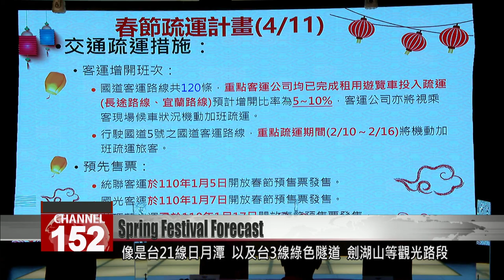Lunar New Year expected to start with rain and cooler temps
With Spring Festival fast approaching, the holiday''s weather forecast is starting to solidify. Starting Wednesday, the first day of the public holiday, a cold front is set to deliver rains in most parts of Taiwan. That''s to be followed by strong seasonal winds that will bring sporadic showers and low temperatures to the north and northeast. But don''t despair. The weather is expected to dry up starting next Saturday, opening up a short window for outdoor excursions.

The sun is shining bright, and there is a cool breeze. But this beautiful weather isn''t here to stay. Next Wednesday, Feb. 10, a cold front is expected to blow in, bringing rain and cooler temperatures across most of the country. Across Northern Taiwan, daytime temperatures will range from 15 to 22 degrees Celsius, and 17 to 24 degrees in the eastern half of Taiwan. The central and southern regions may see temperatures as high as 27 degrees.

Although the cold front is only expected to linger for a day, northeasterly winds will blow in from the 11th to the 14th. Windward parts of the north and northeast could see sporadic showers and temperatures as low as 13 degrees. The central and southern regions could see short periods of precipitation and cloudy skies.

Hsu Chung-yi
Central Weather Bureau
On the 10th, we will see the effects of the cold front, so precipitation is very likely. Showers and thunderstorms are possible throughout the country. After the 13th, the chance of precipitation will slowly decrease. We''ll start to get weather that''s better for outdoor excursions.

Be sure to seize the chance to head out when the weather''s good. But take care to avoid traffic pitfalls. Twenty-four sections of road are expected to see heavy traffic, including Provincial Highway 21 near Sun Moon Lake, the Green Tunnel along Provincial Highway 3, and the area around the Janfusun Fancyworld theme park, as well as other major tourist sites.

Lee Chung-chang
Directorate General of Highways
Over the Lunar New Year holiday, we will be opening up the improved Suhua Highway to intercity buses. Our main goal is to open up the whole stretch of highway, so that we can cut down travel time.

Due to the ongoing pandemic, many people are expected to travel in their own vehicles. Transport minister Lin Chia-lung forecasts that the roads will be under high stress, leading to tremendous traffic over the holiday. Drivers are asked to pay attention to high-occupancy vehicle restrictions on freeways and to check traffic conditions before heading out.